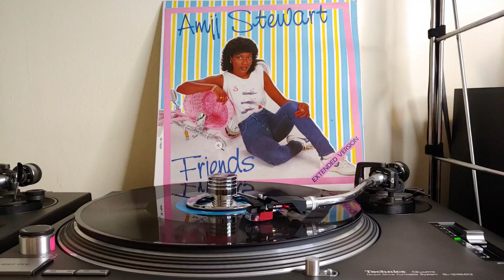Friends (Extended Version) - Amii Stewart (Vinyl 12" Maxi Single)(Audiophile Audio)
Title: Friends (Extended Version)
Artist: Amii Stewart
Format: Vinyl 12" Maxi Single - 33 1/3 RPM
Label: RCA
Cat. N.: PC 6763
Released: 1984 - Italy

Pick-up: Audio Technica VM540ML
Pre-phono: Lehmann Audio Black Cube
Sound Card: PreSonus Studio 2|6 USB

No equalization, no dynamic compression, no denoising, no automatic declicking.
Only the most annoying clicks were manually removed, one by one, using a "single click removing function" to preserve the original sound.